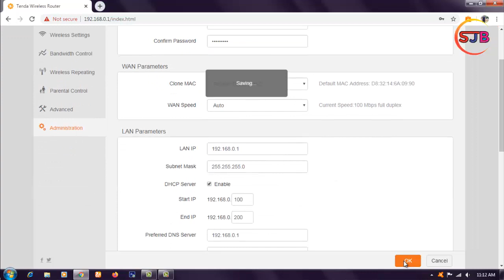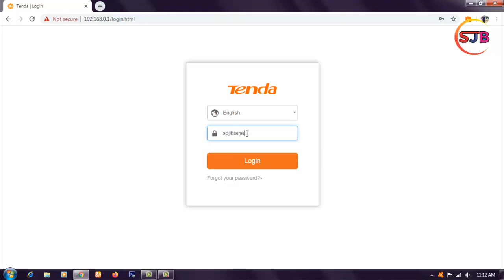How to Change Router Admin password SOJIB Youtube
Drop Your Valuable Feedback's in comment section.